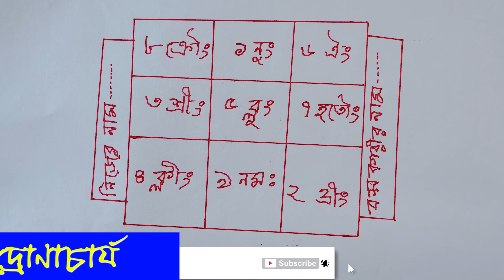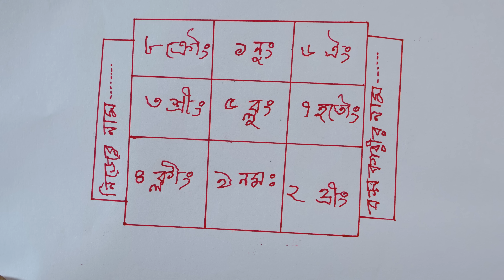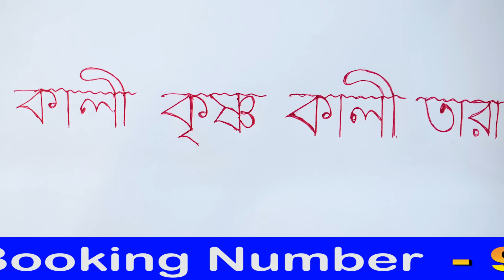যতই সুন্দরী মেয়ে হোক কাগজে নাম লিখে মাটিতে পুঁতে দিলেই যাকে চাইবেন ঝড়ের গতিতে চলে আসবে আপনার কাছে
জানতে চাই
boudi vlogs bengali
boudi video status
bosikoron kurfi noksha
bosikoron korar upay bangla
bou bosikoron bangla natok
bosikoron montro bangla natok